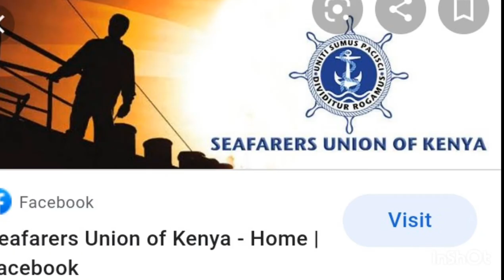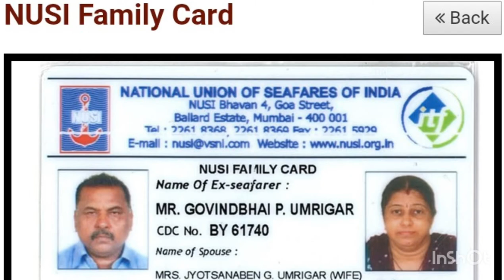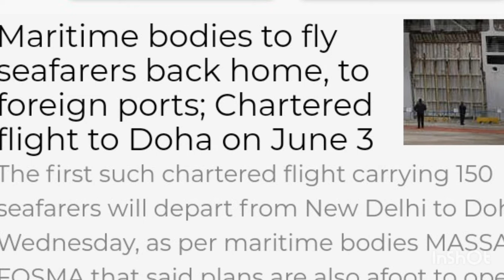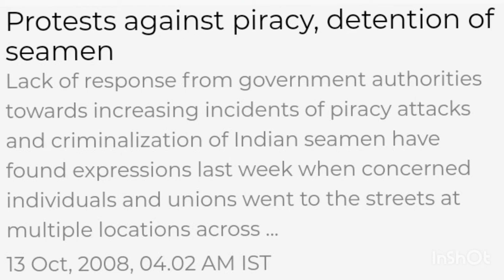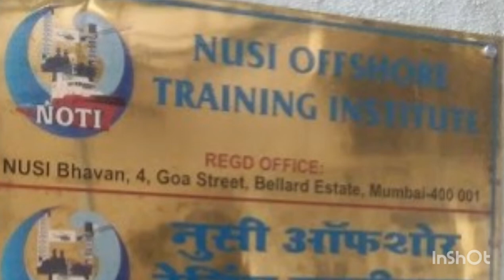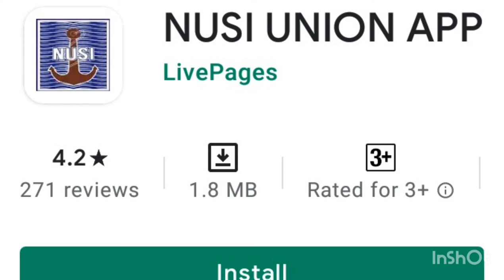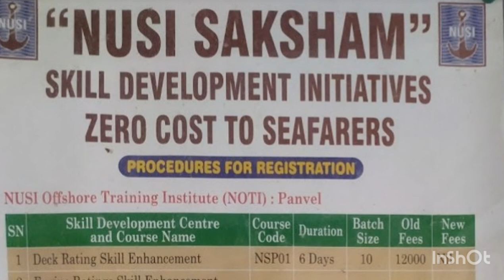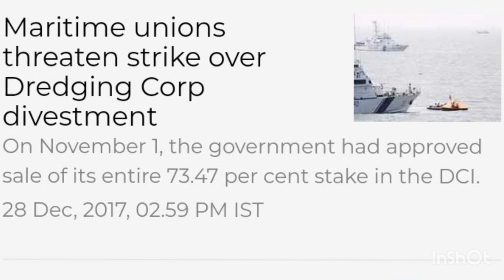WHY SEAMAN UNIONS ARE THERE?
What does seaman unions stand for?
What are the vital roles of seafarers unions in shipping industry?
What stands for I T F?
Indian seamans union?
How many seaman unions in india?
What are the benefits seafarers getting from unions?
Why union membership is necessary?
Branches and officials of seafarers unions?
All about NUSI?
NUSI schemes for seafarers?
Nusis efforts for seafarers?
What are the benefits of NUSI members?
NUSI and govt. Of India
All developments of NUSI.
How to get membership of NUSI?
Who runs Seaman unions?